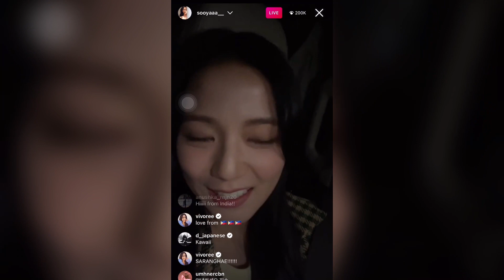BLACKPINK JISOO INSTAGRAM LIVE | MAY 9, 2021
JISOO INSTAGRAM LIVE on the way home~